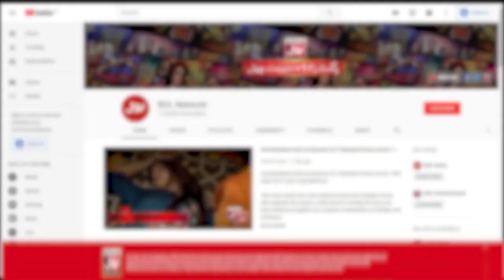Sharahbil Ko Doctor Nay Diya Kaisa Mashwara | Jeeto Ek Minute Mein | Faysal Quraishi Show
Sharahbil Ko Doctor Nay Diya Kaisa Mashwara | Jeeto Ek Minute Mein | Faysal Quraishi Show | BOL Entertainment